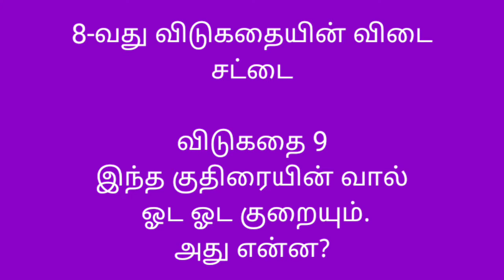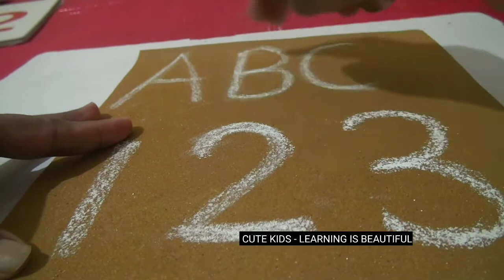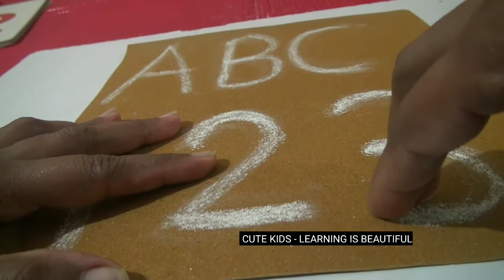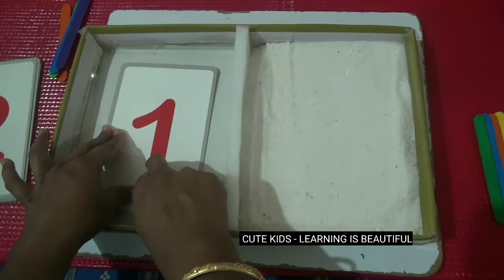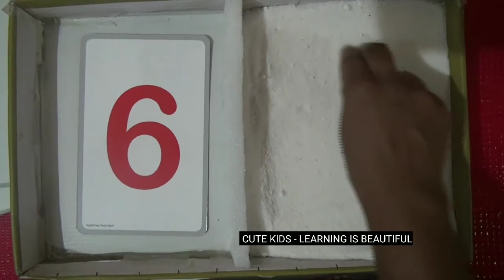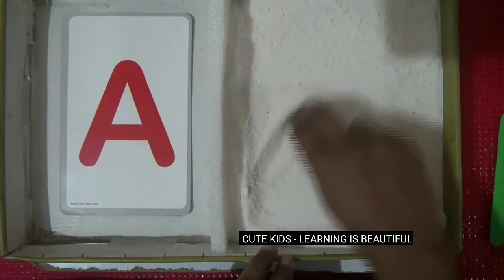WRITING PRACTICE | BASIC WRITING PRACTICE ALPHABETS AND NUMBERS | CUTE KIDS